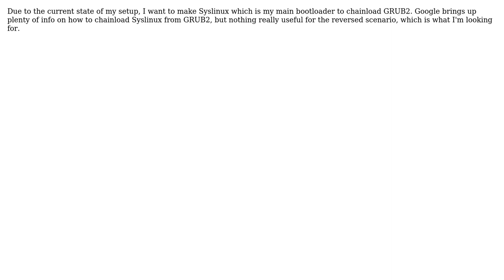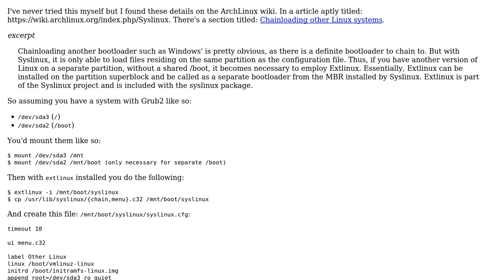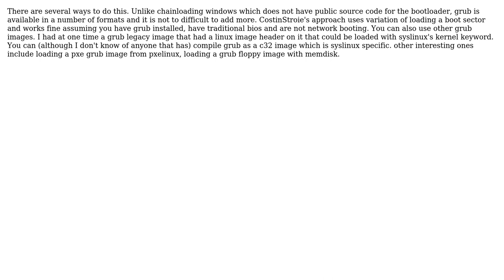How can I chainload GRUB from syslinux? (4 Solutions!!)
How can I chainload GRUB from syslinux?

With thanks & praise to God, and with thanks to the many people who have made this project possible! | Content (except music & images) licensed under cc by-sa 3.0 | Music | Images & others | With thanks to user strugee user slm user hildred user erch user CostinStroie user bill user ben_sa2000 and the Stack Exchange Network Trademarks are property of their respective owners. You are responsible for your own actions.